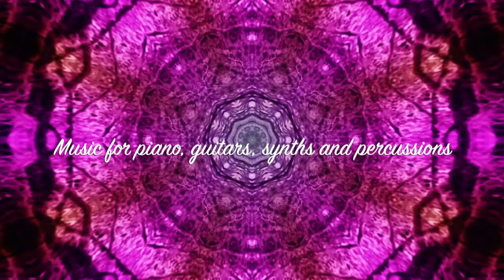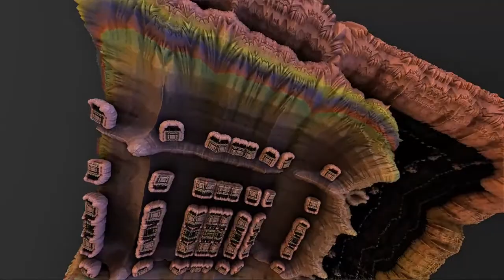Moving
Music Riccardo Zappa, Massimo Pellegrini&Paul Buckmaster
Guitars and Basic Tracks Riccardo Zappa
Pianos Massimo Pellegrini